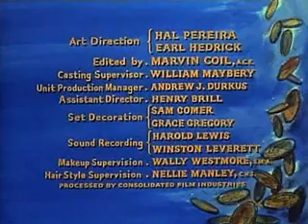Bonanza - Season 1 Episode 25 - Escape To The Ponderosa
Adam is bushwhacked by three men, who turn out to have deserted from the army. When Ben pursues them, he is hindered by a Captain Bolton, who is also after the three men.